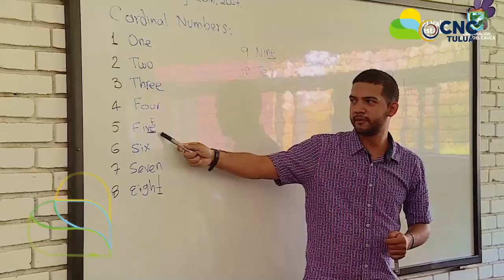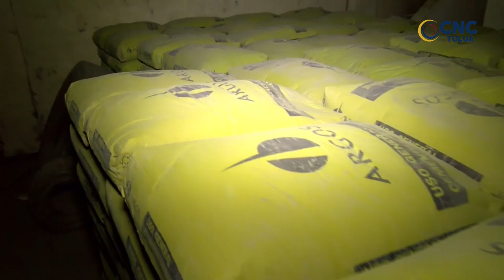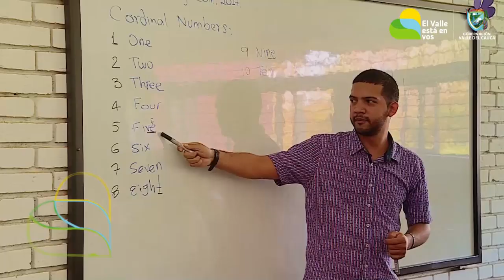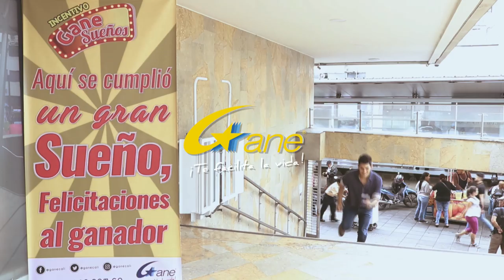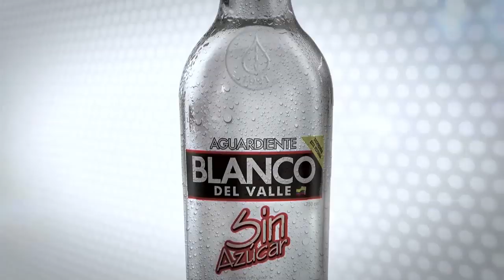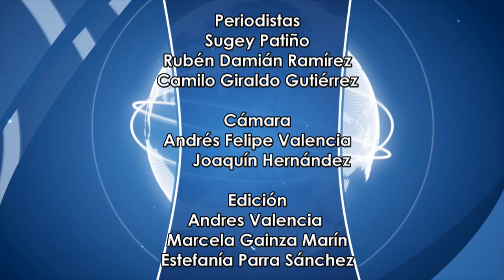CNC Noticias Tuluá, 8 de la noche Agosto 08 de 2019